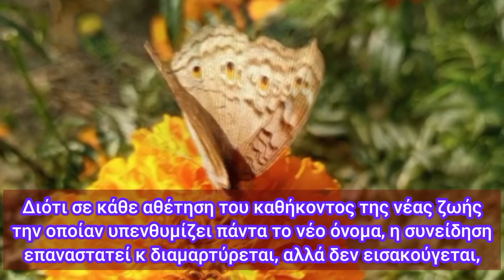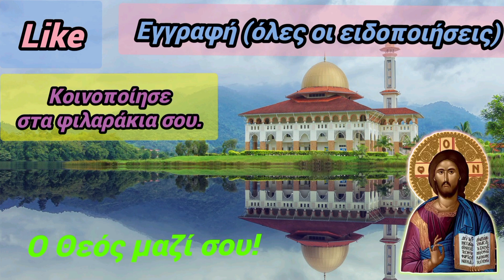🎀Γιατί ΑΛΛΆΖΟΥΝ το ΌΝΟΜΆ τους οι ΜΟΝΑΧΟΊ;🎀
🎀 Αρσένιος Εζνεπίδης. Ένα όνομα που, ίσως, δεν σου λέει κάτι. Αν σου πω ότι είναι το κατά κόσμον ονοματεπώνυμο του Άγιου Παΐσιου; Ίσως τώρα να το θυμήθηκες. Αλλά γιατί κάθε άνθρωπος που πάει να μονάσει αλλάζει όνομα; Στο σημερινό βιντεάκι θα μάθουμε τους λόγους. Να μου είστε όλοι καλά! 🎀